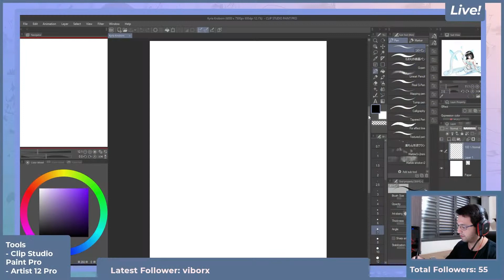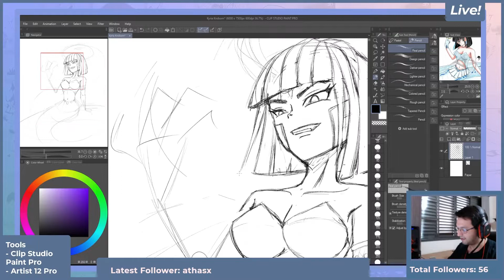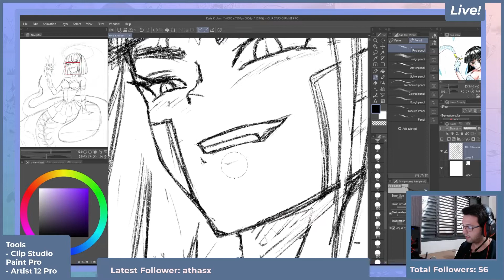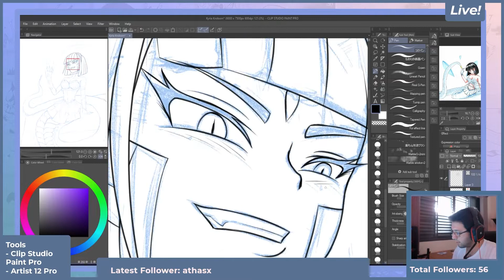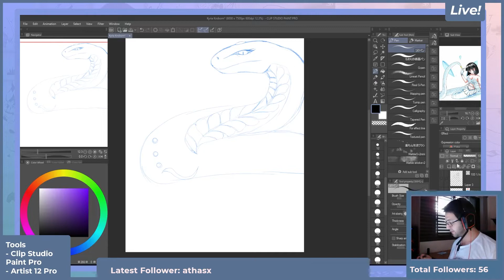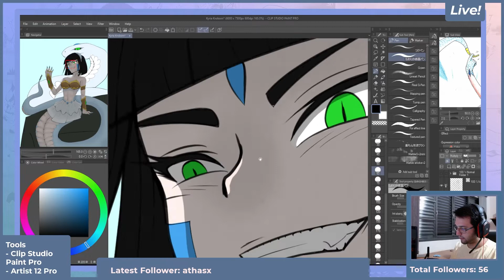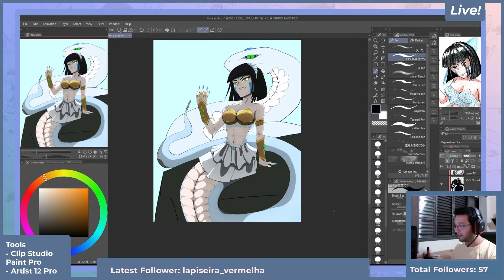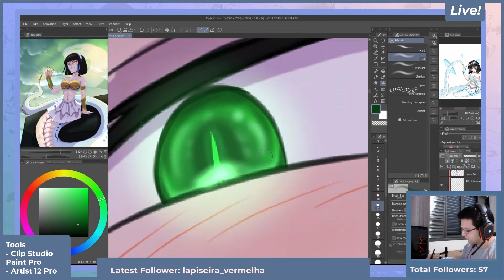【speedpaint】| ADDrawing #74 - Kyria Kroborn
Outro Speedpaint para Lançado!
Você gosta de desenhar? Você gosta de anime? Jogos?
Feito em Clip Studio Paint Pro.